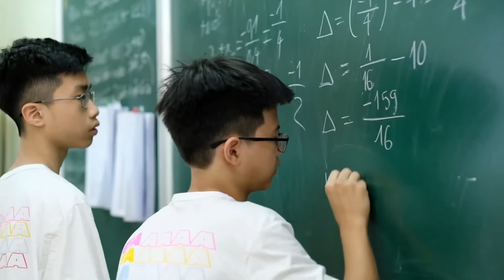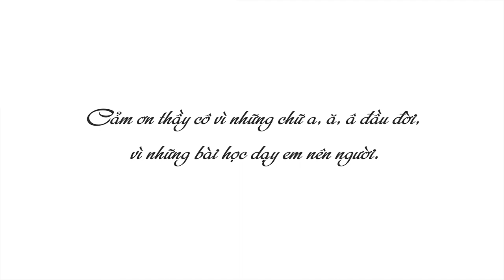❤️ Thương lắm Thầy Cô ơi! 🌟 Bảo Châu 20/11/2021 ❤️Ca nhạc thiếu nhi hay cho bé